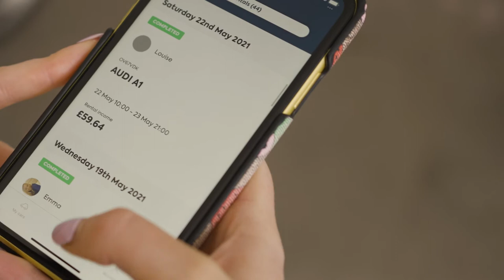Meet Karshare's car sharing community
We sat down with two of our car owners, Tom and Lisa, who have turned their vehicles into secondary income streams. Gain insights into the day-to-day workings of Karshare and discover how you can earn up to £550 every month through car sharing. 🚙💰

Film by Clockwise

To start sharing your car in Bristol, Manchester, London, Birmingham or Coventry,